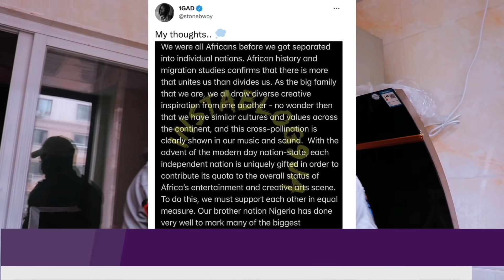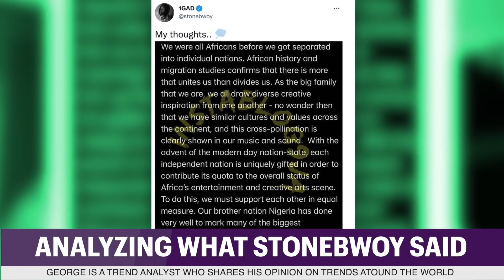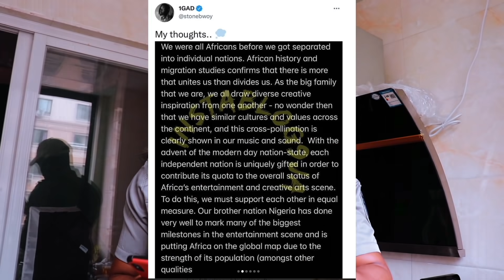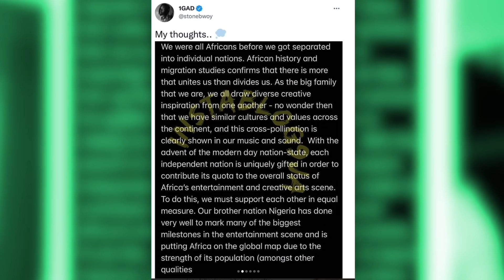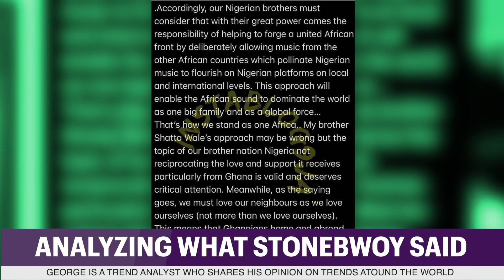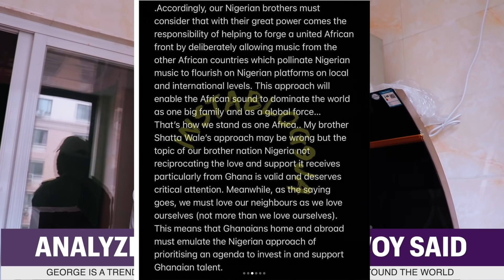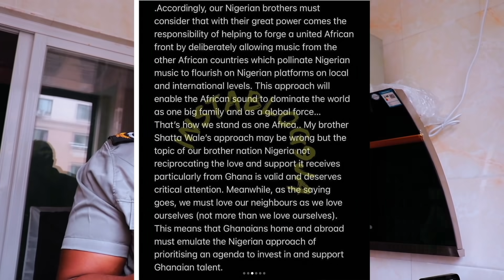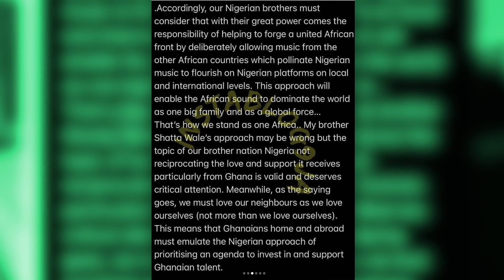Shatta Wale BEATS Burna Boy?; Stonebwoy apologise to Nigerians - BRG Analysis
Shatta wale, Burna boy, Stonebwoy and many other artists from Ghana and Nigeria have been in some sort social media buzz. First, burna boy challenged shatta wale to a fist fight but shatta wale thought it was a lyrical battle so he said he was gonna meet him for that only to later understand Burna boy wanted a one on one. Stonebwoy initially stood up for shatta wale as he made valid points but later apologised to Nigerians again. The Character and personality of shatta wale has always been this way in the past which could be his strategy to get attention.